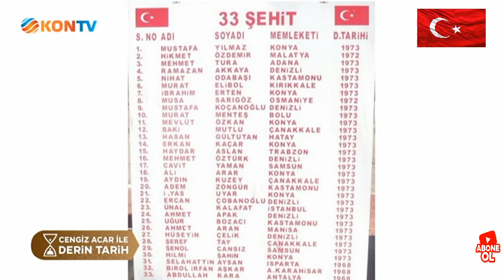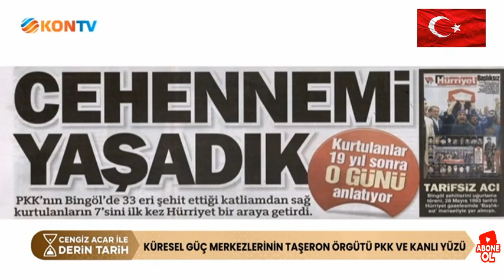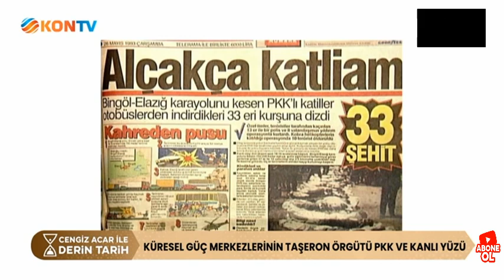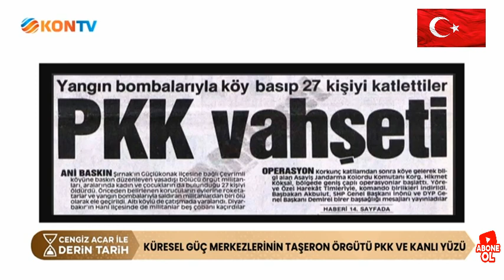PKK TERÖR YAPILANMASININ KANLI YÜZÜ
SON 20 YILDIR BÜYÜK BİR ÇÖKÜŞ İÇERİSİNE GİREN VE İNLERİNDEN BURUNLARINI DAHİ ÇIKARAMAYAN ÖRGÜT BÜTÜN UMUDUNU 14 MAYIS SEÇİMLERİNE BAĞLAMIŞ DURUMDA